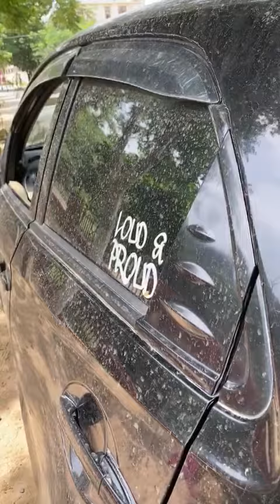1000 WATT SUBWOOFER | LOUD SUBWOOFER | HONDA BRIO MODIFIED | BEST CAR MUSIC SYSTEM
honda brio modified india,
honda brio modified kerala,
honda brio modified exhaust,
honda brio modified white,
honda brio modified philippines,
honda brio modified interior,
honda brio modified indonesia,
honda brio modified by dc,
honda brio black modified,
best modified honda brio,
honda brio car modified,
honda brio v cvt modified,
honda brio modified in kerala,
honda brio modified images,
honda brio 2019 modified philippines,
honda brio 2020 philippines modified,
honda brio rs modified,
honda brio red modified,
honda brio rs 2020 modified,
honda brio rs 2019 modified,
honda brio modified 2019,
honda brio 2020 modified,
honda brio 2012 modified
xpider woofer price in india
xpider woofer 2000 watt
xpider woofer price
bass woofer spider
xpider subwoofer
xpider subwoofer price
xpider audio subwoofer
xpider speaker
xpider subwoofer price in india
xpider speaker price
xpider subwoofer online
spider woofer price in india
spider woofer price
spider woofer price in pakistan
woofer spider repair
xpider spl subwoofer
spider subwoofer
woofer spider sagging
xpider 12 inch subwoofer
xpider subwoofer 450 watt
xpider subwoofer 8 inch
crown woofer speaker
crown woofer speaker 12
crown woofer speaker price
crown woofer 15 inch
crown woofer 8
crown woofer 15
crown woofer specs
crown woofer 4
crown audio subwoofer
crown subwoofer
crown subwoofer speaker
12 inch woofer box
12 inch woofer speaker price
12 inch woofer price in india
12 inch woofer for home
12 inch woofer cone
12 inch woofer jbl
12 inch woofer box low price
12 inch woofer grill
12 inch woofer speaker price in india
12 inch woofer speaker
12 inch subs and amp
12 inch subs amazon
12 inch subwoofers at walmart
12 inch subs and amp package
12 inch subs at walmart
12 inch subwoofers amazon
12 inch subs and box
12 inch subwoofers and amp
speakers with 12 inch woofers
12 inch subwoofer box
12 inch subwoofer box design
12 inch subwoofer box price
12 inch subwoofer box dimensions
12 inch subwoofer box design pdf
12 inch subwoofer box price in india
12 inch woofer cover
12 inch woofer cabinet
12 inch car woofer
12 inch subs cheap
12 inch subs cost
12 inch subwoofers comp
12 inch subwoofers clarion
12 inch woofer driver
12 inch dj woofer
12 inch subs dd
12 inch double woofer
12 inch dual woofer
12 inch woofer box design
12 inch dual subs
12 inch dual subwoofers
12 inch subwoofer enclosure
12 inch subwoofer empty box
12 inch subwoofer enclosure dimensions
12 inch subwoofer ebay
12 inch subwoofer enclosure box
12 inch subwoofer enclosure plans
12 inch woofer enclosure
12 inch subs ebay
12 inch woofer for car
12 inch woofer foam
12 inch woofers for sale
12 inch subs for sale
12 inch subwoofers for sale
12 inch subs for car
12 inch subs for trucks
12 inch subwoofers good
are 12 inch subs good
12 inch subwoofer home theater
12 inch subwoofer home theatre
12 inch subwoofer home theater in india
12 inch subwoofer home
12 inch subwoofer home audio
12 inch subwoofer hole size
12 inch subwoofer halfords
12 inch woofer home theater
12 inch subwoofers in box
12 inch subs in box
12 inch subs in truck box
12 inch subwoofers in box with amp
12 inch subwoofers in box for sale
12 inch woofer price in pakistan
12 inch woofer price in karachi
12 inch subs jl audio
12 inch subwoofers jl audio
12 inch subs jhb
12 inch jbl subs
12 inch jl subs
jbl 12 inch subwoofer
12 inch jensen subs
12 inch woofer klipsch
12 inch woofer kenwood
12 inch subs kicker
12 inch subwoofers kickers
12 inch kevlar woofer
12 inch kenwood subs
12 inch kicker subs with box and amp
12 inch kenwood subwoofers
12 inch woofer low price
12 inch l7 subs for sale
are 12 inch subs loud
harga speaker legacy 12 inch woofer
box speaker woofer 12 inch lapangan
harga speaker woofer 12 inch lapangan
speaker 12 inch woofer legacy
12 inch subs meme
12 inch subwoofers mtx
12 inch memphis subs
12 inch mtx subs
12 inch massive subwoofers
12 inch memphis subwoofers
12 inch magnum subs
12 inch marine subs
12 inch subwoofers near me
12 inch subs near me
12 inch subs nice
neodymium 12 inch woofer
s 12 inch subs
12 inch woofer tower speakers
12 inch terminator subwoofers
12 inch treo subwoofers
12 inch thump subwoofers
12 inch truck subs
12 inch woofer home theatre
12 inch subwoofers used
best 12 inch subs under 100
proreck party 12 portable 12-inch woofer uk
used 12 inch subwoofer
ukuran box speaker 12 inch woofer
12 inch subs vs 15
12 inch subs vs 10
12 inch volfenhag subwoofers
12 inch visonik subs
two 12 inch subwoofers vs one 15
2 12 inch subs vs 1 15
12 inch cerwin vega woofer
3 12 inch subs vs 2 15
12 inch subs with box
12 inch subs with box and amp
12 inch subs with amp
12 inch subs walmart
12 inch subwoofers with box and amp
12 inch subwoofers with amp
12 inch subwoofers with box
12 inch subs with box for sale
12 inch subs x 4
8 12 inch subwoofers
8 12 inch subs
8 ohm 12 inch woofer
12 inch speaker woofer
12 inch speaker set